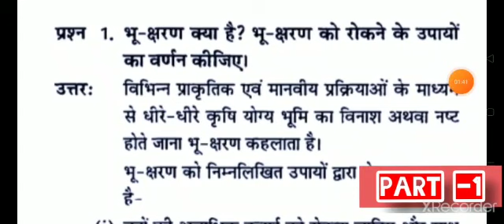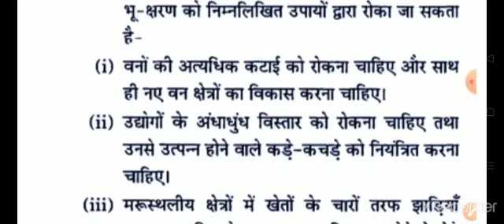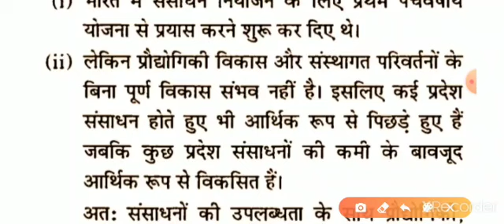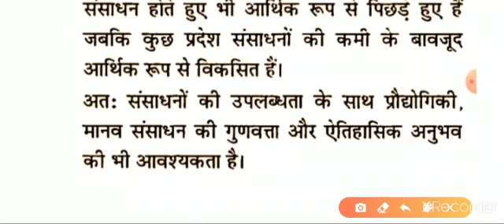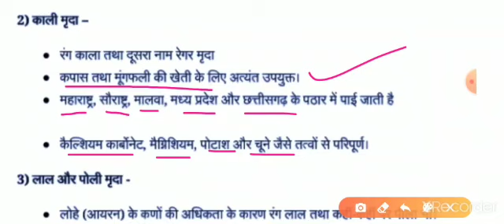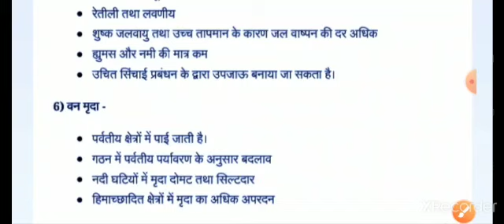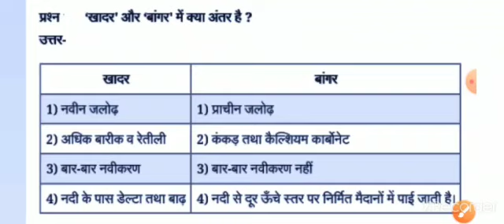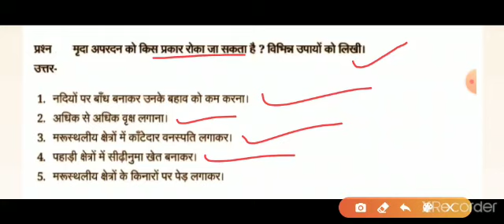Chapter 1। भूगोल । सामाजिक विषय । Class 10th । संसाधन एवम् विकास । UP Board । NCERT Solutions। SPPIC